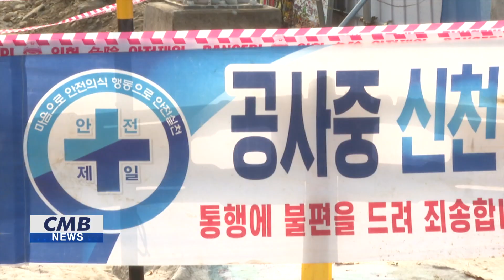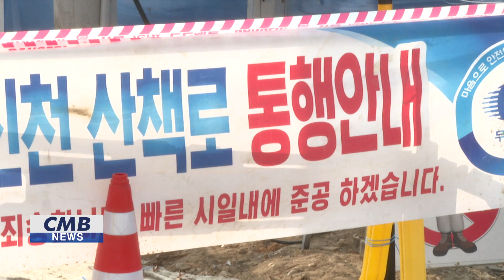[대구뉴스] 대구시, 상습 교통혼잡 ‘동신교’ 주변 개선 의지 밝혀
(앵커멘트)
상습 정체구간으로 꼽히는 신천대로 동신교 주변 도로가 확장되며
남북을 관통하는 신천대로는 물론
청구네거리 인근 차량 흐름까지 대폭 개선될 전망입니다.

(기사본문)
대구시는 청구네거리와 동신교까지 차로와
신천대로에서 동신교로 빠지는 차로를 한 개씩 늘리고
우회전 차량의 대기 공간 확보를 통해
국채보상로 진입을 개선한다는 계획입니다.

공사가 완료 되면  신천대로 동신료 진출로의 차량 대기 행렬은 68% 감소하고,
통행시간은 8분에서 3분으로 단축되며
신천동로에서 청구네거리 방향으로 진출하는 우회전 차량의 대기행렬도
30% 이상 감축될 전망입니다.

대구시는 주변 지역과 교통 운영측면 등을 고려해 개선 대책을 마련했다며
올해 12월까지 공사를 모두 마무리하겠다고 밝혔습니다.